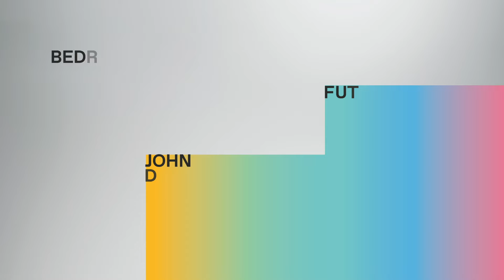John Digweed & Nick Muir & Captain Mustache - Bleu Cobalt | Bedrock Records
Founded by John Digweed and Nick Muir in 1999, Bedrock Records is home to some of the leaders of the electronic music scene, releasing tracks from the likes of Steve Lawler, John Digweed , Hannes Bieger, Steve Perry, Booka Shade, Pig&Dan, Guy Gerber, Yunus Guvenen, Pole Folder, Guy Mantzur, Dousk, Guy J, Quivver and more.